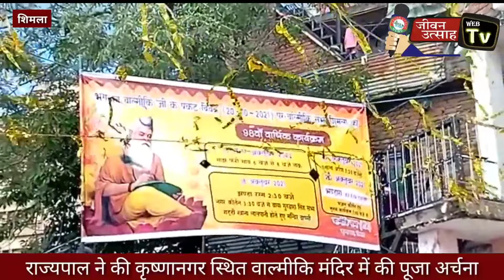राज्यपाल ने कृष्णानगर स्थित वाल्मीकि मंदिर में की पूजा-अर्चना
About this Video:- राज्यपाल ने कृष्णानगर स्थित वाल्मीकि मंदिर में की पूजा-अर्चना